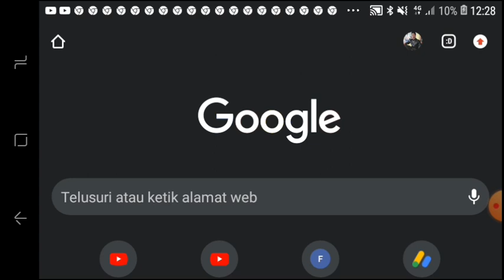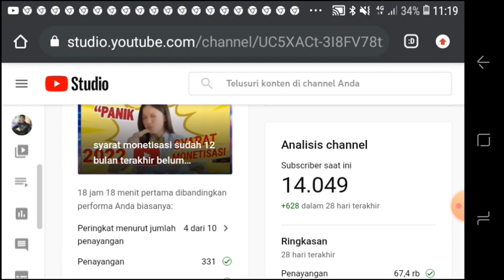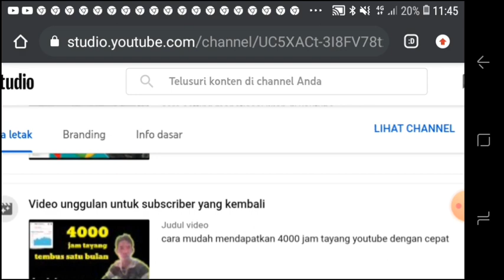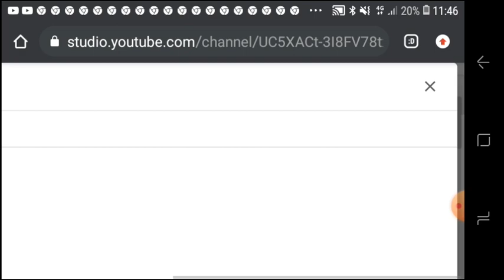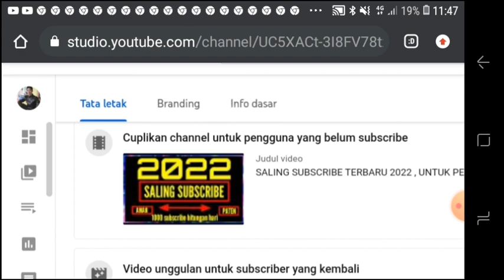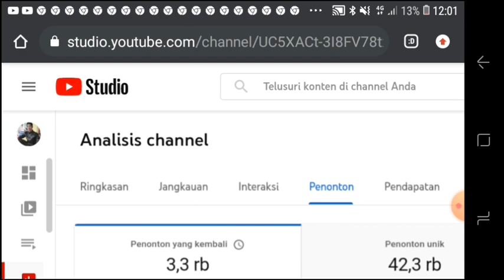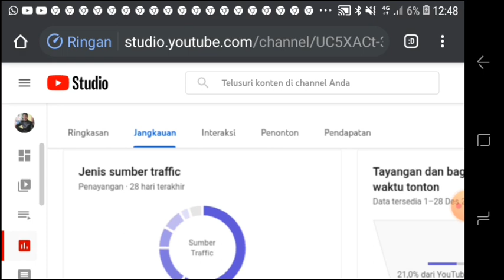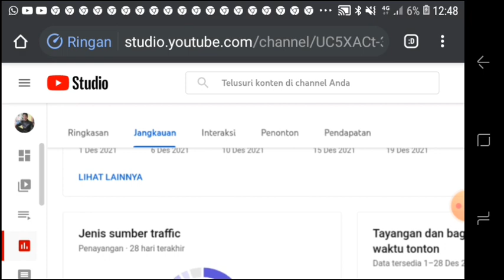cara mendapatkan banyak subscriber youtube untuk channel baru 2022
cara untuk mendapatkan banyak subscriber yohtube untuk chanel baru tentunya mudah dengan melakukakan beberapa settingan dalam vidio kita sehingga vidio kita itu akan selalu mincul di beranda sehingga banyak yang klik vidio kita otomatis viewers ,jam tayang,dan subscribe bertambah secara alami

cara mendapatkan subscri e banyak